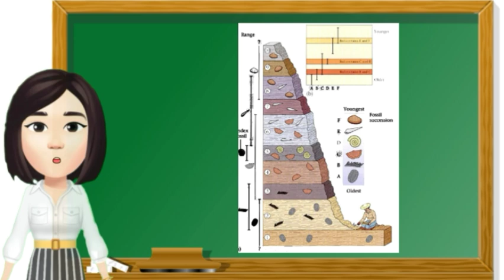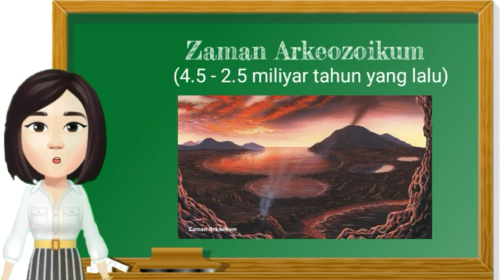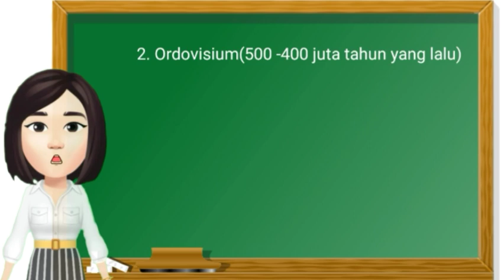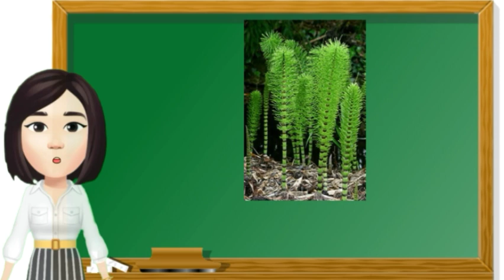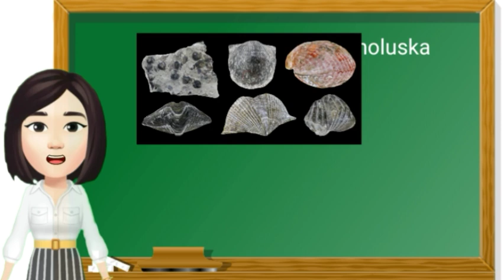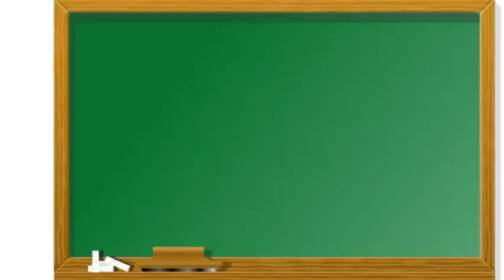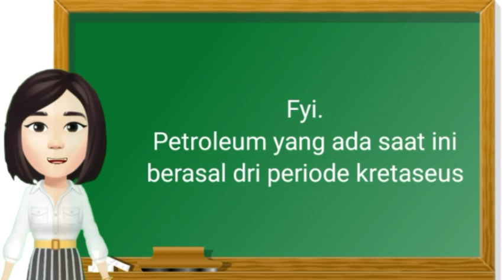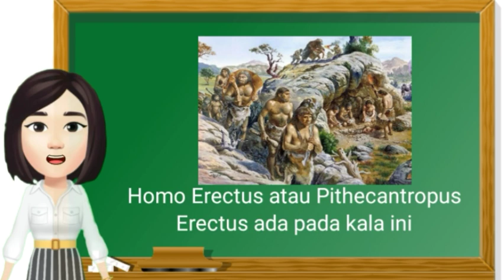Fosil dan Umur Geologi (by. Yesaria Fesio)